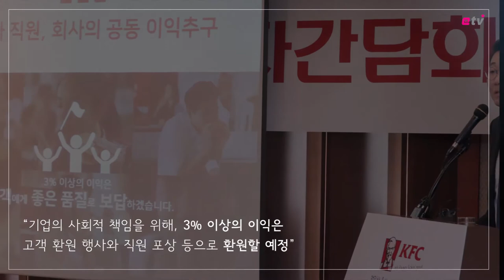[뉴스+] KFC 말복에 화끈하게 쐈다.."3% 초과 이익은 고객에게"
[이데일리 고영운 PD] 삼복 중 말복인 11일 오후 서울 중구 프레스센터에서 KFC코리아(이하 KFC)의 ‘정직한 음식이 만드는 행복한 세상’ 기자간담회가 열렸다.

이 자리에선 특히 최근 햄버거 프랜차이즈 업계를 둘러싼 식품안전 문제가 대두되었는데, 이에 대해 엄익수 KFC 대표이사는 “KFC는 국내 생산 13호 생닭을 매일 매장에 공급해 매장 내에서 직접 염지와 브레딩 조리를 거쳐 만든다”며 “미국국가위생국의 점검 기준을 충족한 업체로부터 원재료를 받고, 고기의 익힘 정도를 정밀하게 확인하는 ‘쿡-아웃’ 시스템을 도입함은 물론, 만든지 한 시간 반이 경과한 치킨은 바로 폐기한다”고 말했다.

한편 KFC는 지난 2월 KG그룹에 인수된 것에 대해 엄 대표는 “한국 기업이 인수한 만큼 중장기적 경영계획을 세우고 국내시장에 맞는 메뉴를 개발하는 등 한국 경제에 이바지할 수 있는 틀을 마련했다”며 “2023년까지 매장 숫자를 500점으로 늘리고 1000명의 정규직 직원을 고용할 것이다”고 약속했다.
또한 기업의 사회적 책임을 위해 이익율 목표를 3%로 정하고 3% 이상의 이익은 올해 여름 ‘치킨1+1 프로모션’ 같은 고객 환원 행사와 직원 포상 등으로 환원할 예정임을 밝혔다.

1984년 종로 1호점을 시작으로 한국 상륙 33년차를 맞는 KFC, 복날의 약속과 포부로 새롭게 시작하는 그들의 행보가 기대된다.